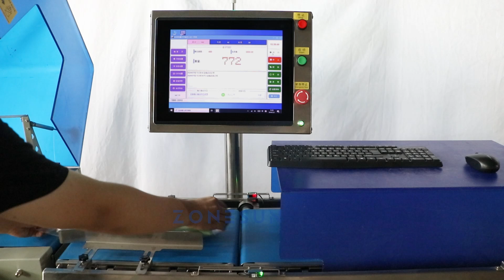How to Use ZS-TB650 Automatic Weigh-Price Real-time Printing Labeling Machine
The Zonesun ZS-TB650 Automatic Weigh-Price Labelling Machine is a revolutionary solution for businesses looking to streamline their packaging process and ensure accurate pricing. This machine combines weighing and labeling functions, automatically weighing produce and printing labels with the exact weight and price. Its high-speed operation and user-friendly design make it ideal for businesses looking to boost efficiency and reduce labor costs while ensuring accurate pricing and weight labeling.